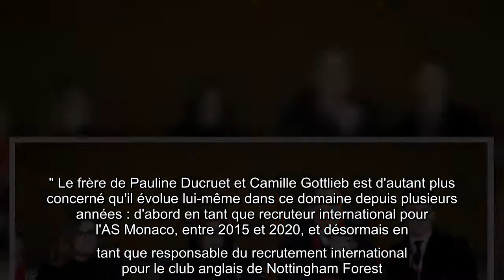Louis Ducruet et Camille Gottlieb indignés après une très mauvaise blague sur Grace Kelly, leur gran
Louis Ducruet et Camille Gottlieb indignés après une très mauvaise blague sur Grace Kelly, leur grand-mère